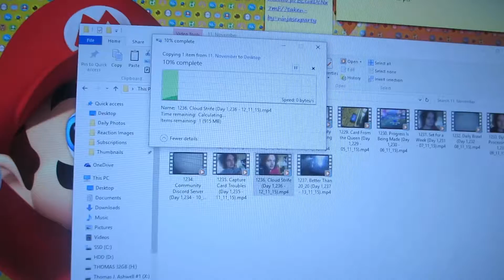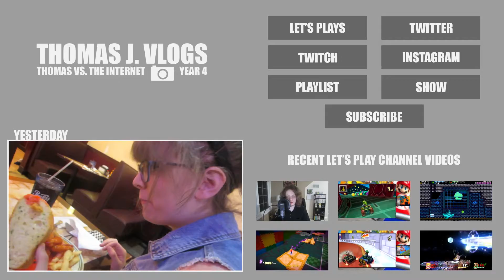Problem After Problem (Day 1,358 - 13/03/16)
After problem after problem after problem after problem...

• More vlogs from this month!

Day 1,358 - Sunday, March 13th, 2016.

[USEF­UL LINKS]

ask.fm | ask.fm/ThomasJAshwell